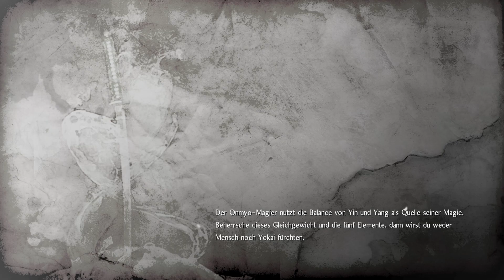Let's Play - NIOH - [040] - [DEU/GER]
Stürze dich in ein actiongeladenes Samurai-Abenteuer im düsteren Japan der Sengoku-Ära! Meistere schnelle Kämpfe, kämpfe gegen tödliche Yokai und stelle dich den Herausforderungen eines Soulslike-Spiels. Kannst du überleben? 🐉🔥

📺 Schalte ein für packende Action und knallharte Bossfights!